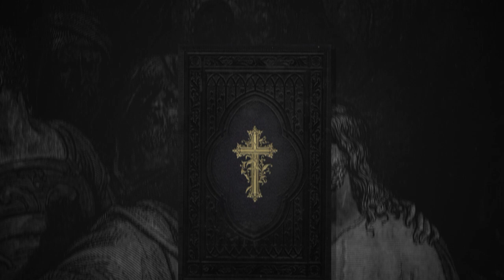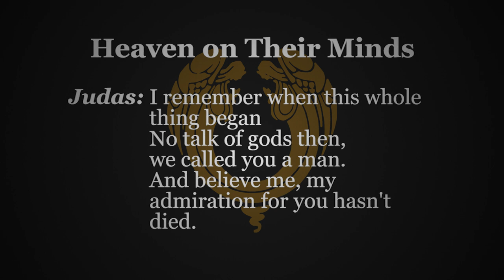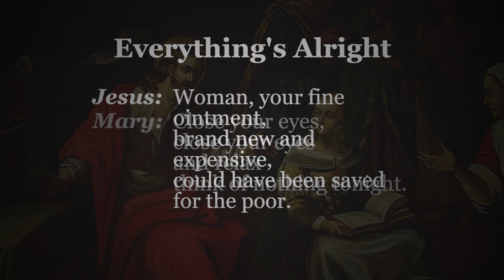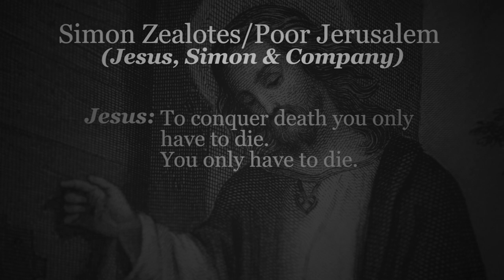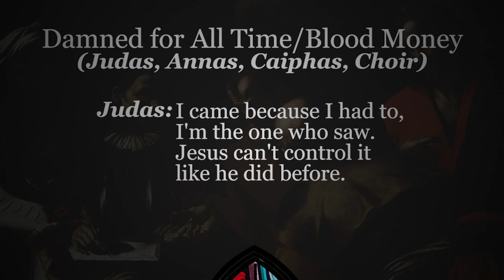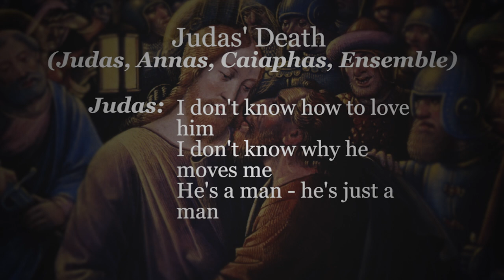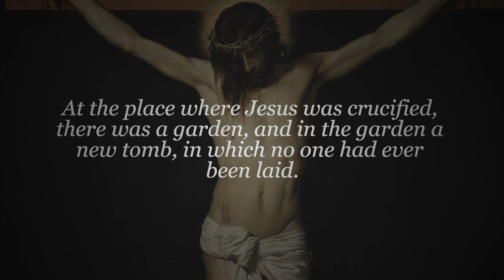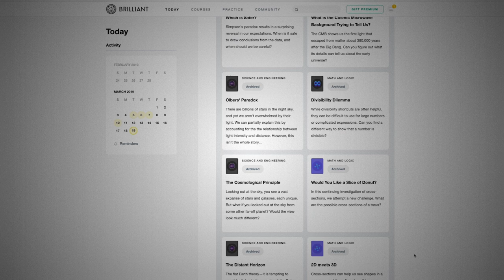The Story of Jesus Christ Superstar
00:00 Intro
00:46 Title Card
00:53 A Radical Story
02:11 Judas
03:51 Mary Magdalene
04:36 Jesus
05:20 Story Action
06:47 Recontextualizing Music
07:51 Damned for All Time/Blood Money
08:29 The Last Supper
09:34 March toward Crucifixion
11:28 Superstar
12:23 Reception and Legacy